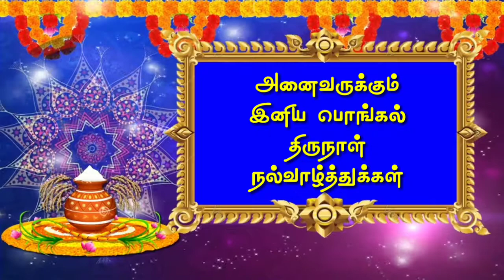Pongal Whatsapp Status | இனிய பொங்கல் நல்வாழ்த்துக்கள்